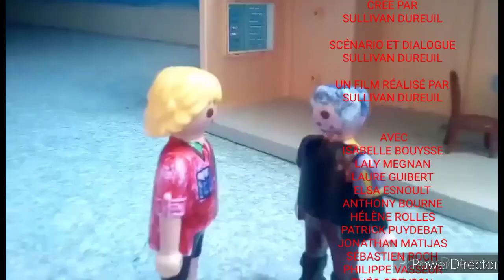La famille Hansen saison 6 épisode 21 (série playmobils )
ADRIEN ESSAYE À TOUT PRIX D'AIDER MAX DANS SES PROBLÈMES. JEANNE ARRIVE À LA MAISON LIVIA LUI DELANDE SI ELLE EST CÉLIBATAIRE, ELLE RÉPOND QUE OUI.
LALY ET JOHN ONT UNE PETITE DISPUTE DE COUPLE MAIS C'EST VITE REGLER ILS SE RÉCONCILIE VITE. FANNY ET CHRISTIAN ACCOMPAGNE ANTHONY L'HÔPITAL POUR VOIR THÉO ELLE EST CHOQUÉE DE SON ÉTAT,
CHRISTIAN REÇOIT UN APPEL DE NICO.
IL LUI ANNONCE QUE MARIE S'EST FAIT ENLEVER PAR TRAVIS ! CHRISTIAN LE CONNAIS C'EST UN AMI À LUI.
AYEM EST EN PLEURE, ELLE CROISE SON FRÈRE SIMON QUI LUO DEMANDE CE QU'ELLE À.
FIN